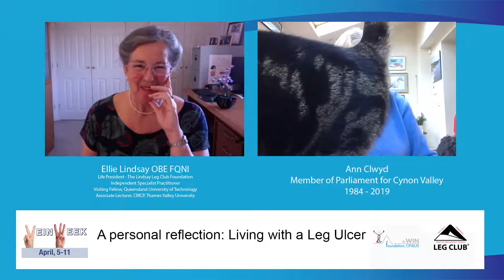A personal insight of an individual’s experiences of having a leg ulcer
A moving interview with former MP Ann Clwyd (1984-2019) describing her personal journey, experience and reality of living with a leg ulcer. Ann alludes to the importance of seeking advice, the need to improve knowledge and clinical education and raising government and public awareness.